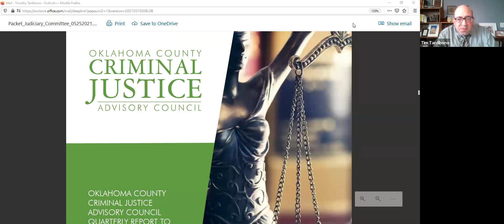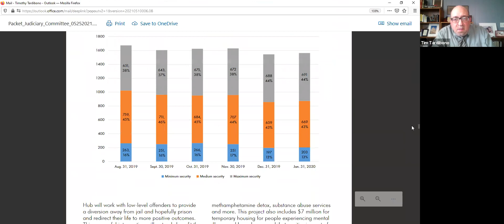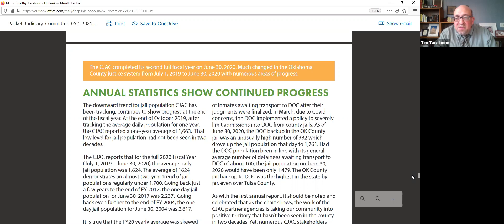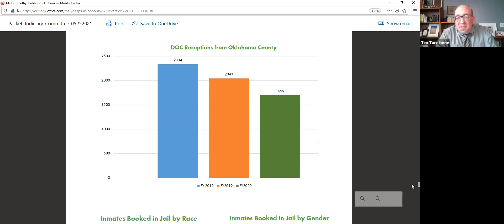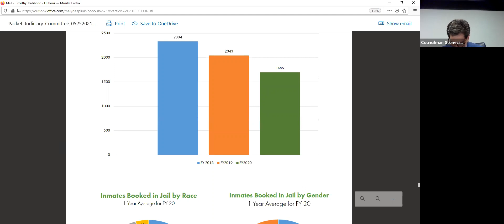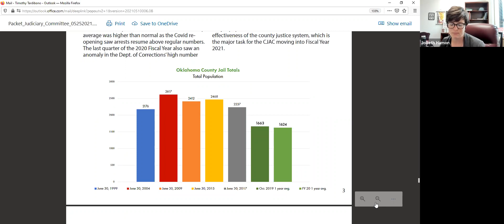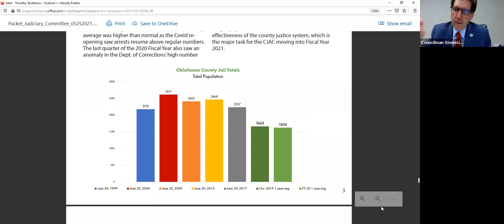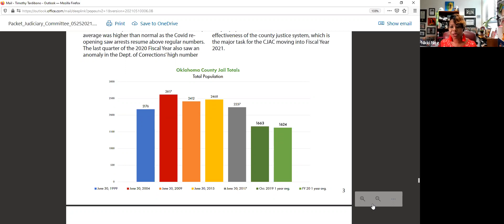Oklahoma Council Judiciary Committee - May 25, 2021